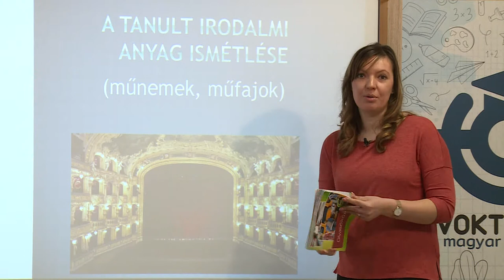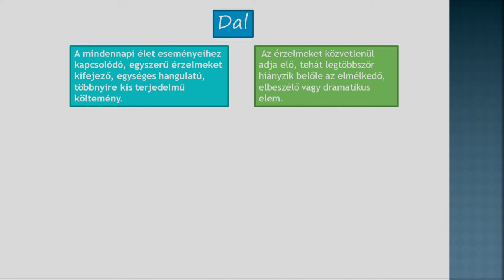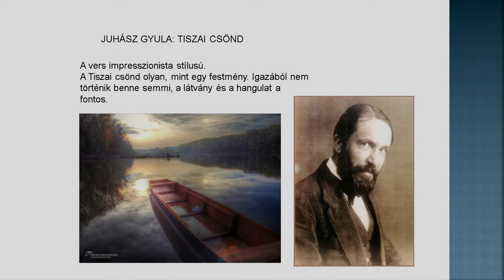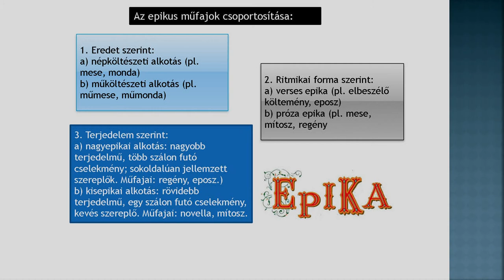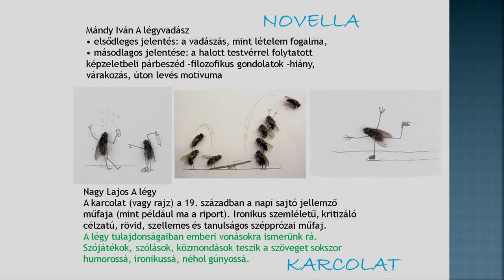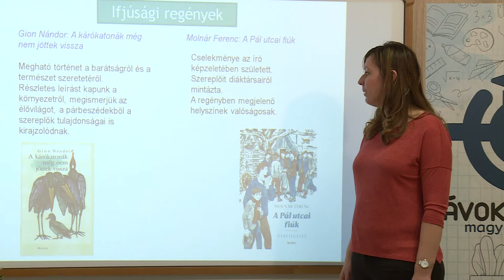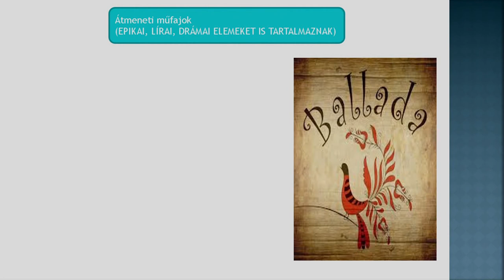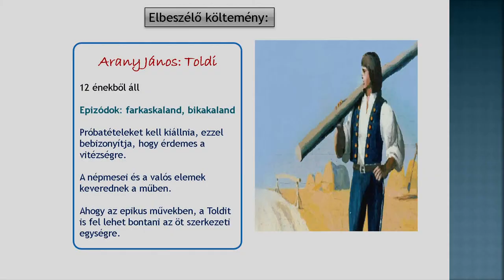A tanult irodalmi anyag ismétlése (műnemek, műfajok)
Tanár: Radaković Huszta Orsolya

Ajánlott videó:
Műnemek és műfajok